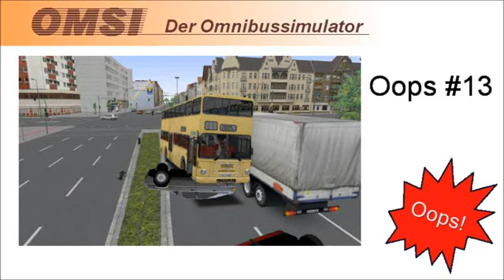OMSI: Oops! #13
OMSI 2 still has the car problem when turning.